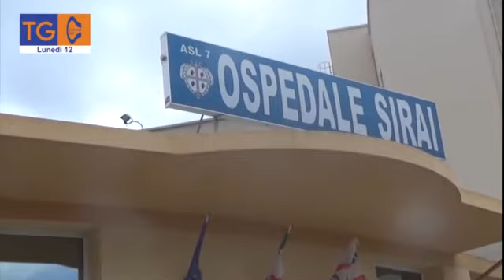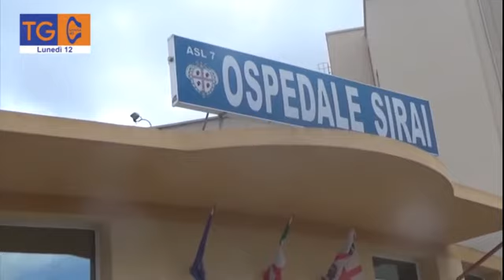TG 40 Reg - lunedì 12 luglio 2021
Visibile sul canale 15 e 607